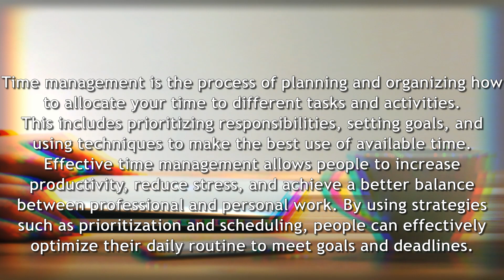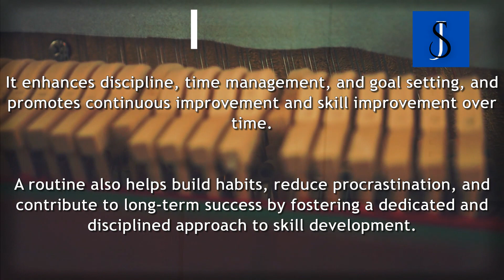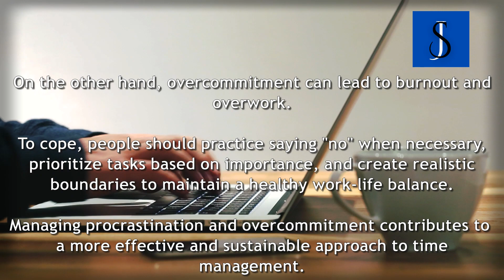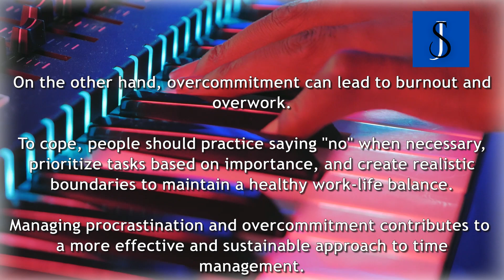Navigating the challenges of time management in music. | Time management as an artist.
Navigate the intricate rhythms of time management in the music industry with this essential guide.

Learn proven techniques and practical strategies to overcome common challenges faced by musicians, producers, and industry professionals.

From juggling multiple projects to meeting deadlines and maintaining a healthy work-life balance, this video equips you with the skills needed to optimize your productivity and thrive in the fast-paced world of music.

Tune in and reclaim control of your time to unlock your full creative potential.

The SOUND JOURNEY channel is designed to inspire and empower musicians, producers, composers and everyone involved in the music industry to reach their full potential.
Follow our channel and begin a transformative journey towards achieving your musical dreams.